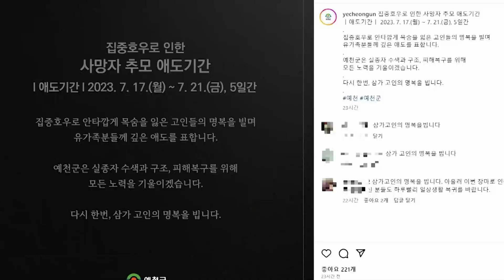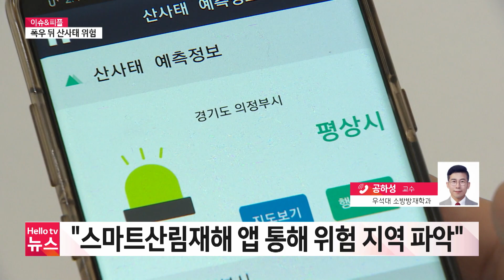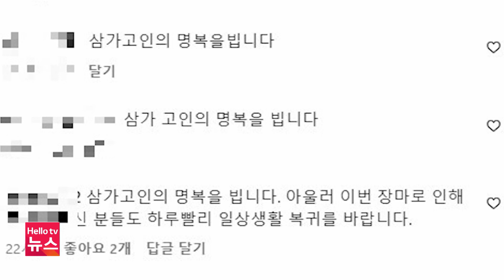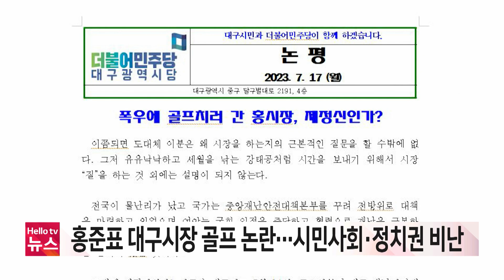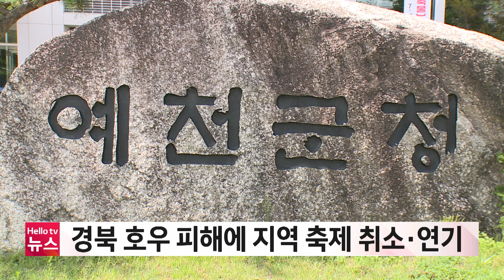헬로TV뉴스 대구경북 7월 18일(화) 23년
1. 목숨 구한 주민들, 막막한 피난생활
2. 수색·복구 해야하는데…야속한 비
3. 경북도, 비탈면 긴급 안전점검
4. 예천군, 21일까지 사망자 애도기간